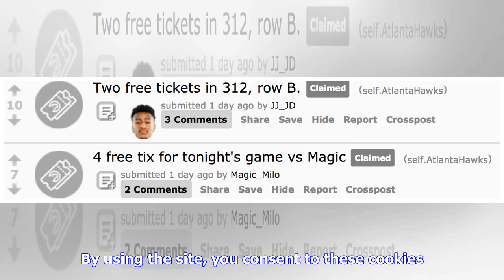NBA Power Rankings: Week 16 - Power Rankings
We and our partners use cookies on this site to improve our service, perform analytics, personalize advertising, measure advertising performance, and remember website preferences. By using the site, you consent to these cookies. for more information on cookies including how to manage your consent visit our cookie policy.